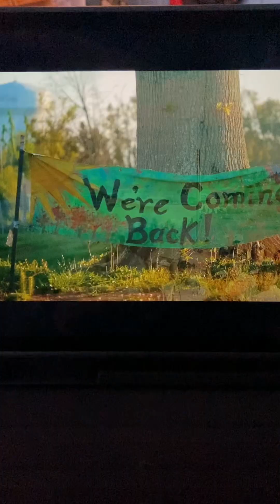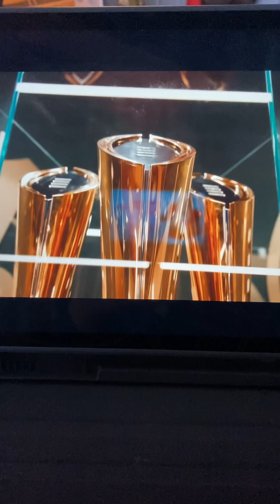Tribute to Alabama’s Nick Saban!!!!!